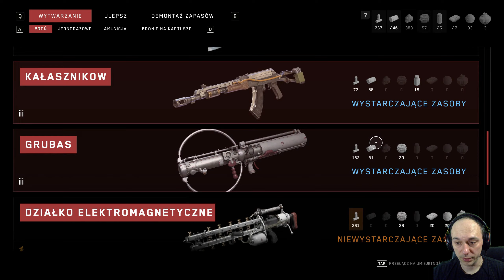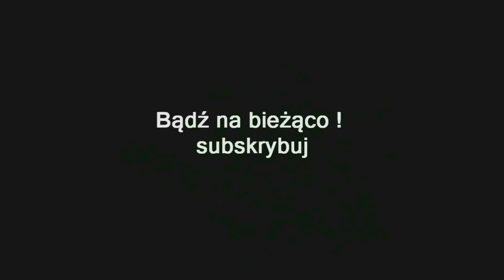ZAGRAJMY W ATOMIC HEART (PC) #15 - USTERKA SYSTEMU, DROGA DO SIECZENOVA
Zapraszam serdecznie na 15 odcinek z serii zagrajmy w Atomic Heart lub jak ktoś woli ( let's play )

Atomic Heart to pierwszoosobowa strzelanka utrzymana w niecodziennym klimacie retro-futurystycznego Związku Sowieckiego. Za produkcję odpowiada studio Mundfish.

Fabuła Atomic Heart przenosi gracza do alternatywnego roku 1955. Trafiamy do Związku Sowieckiego. Sowieci są już na tyle  zaawansowaną nacją, że postępy w automatyce i robotyce pozwoliły na stworzenie proto-Internetu, a następnie podłączenia do niego w ramach jednej, zaawansowanej sztucznej inteligencji wiele automatów ułatwiających codzienne życie. Dynamiczny postęp technologiczny i tajne eksperymenty doprowadziły jednak do powstania zmutowanych istot, przerażających machin i mocarnych robotów, które zbuntowały się przeciw swoim twórcom. Gracz wciela się w postać agenta KGB, Majora Nachaeva (pseudonim P-3), który wysłany zostaje do tajnej placówki 3826, by zgładzić rebelię w zarodku.

Generalnie Atomic Heart to strzelanka pierwszoosobowa (FPS) pełną gębą. Akcję obserwujemy z oczu bohatera, a do dyspozycji mamy szereg nie tylko ówczesnych broni palnych (jak np. "pepesza"), ale także ich retro-futurystycznych wariacji (związanych np. z elektryką) oraz specjalnej, zaawansowanej rękawicy posiadającej niebanalne właściwości. Naszym głównym zadaniem jest eksploracja zamkniętych i półotwartych lokacji oraz walka z napotykanymi przeciwnikami

Mocną stroną gry Atomic Heart jest jej oprawa graficzna. Tytuł działa w oparciu o technologię Unreal Engine i cieszy oko dopieszczonymi z dbałością o detale projektami lokacji, oryginalnymi i szczegółowymi modelami przeciwników oraz realistycznym oświetleniem.

Premiera 21 luty 2023 ( PC , PS4 , PS5 , XONE , XSX )

gramy w Atomic Heart
zagrajmy w Atomic Heart
let's play Atomic Heart
gameplay Atomic Heart
gameplay trailer Atomic Heart